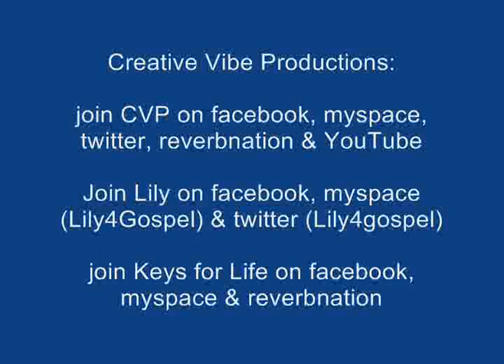CVP mini promo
small promotion video for Creative Vibe Productions...includes CVP Artists